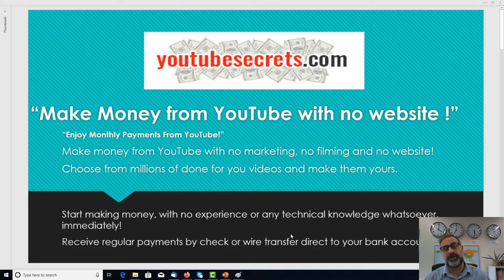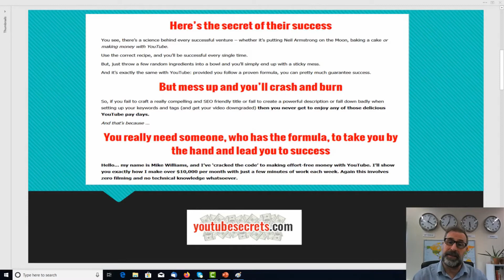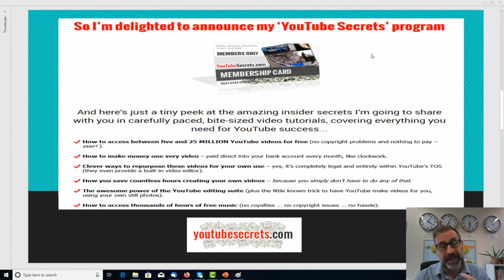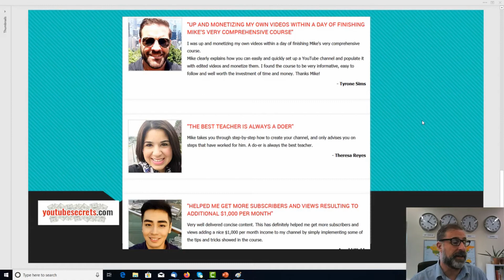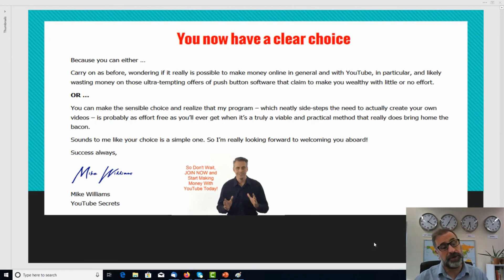Make Money From Youtube Without Making Video - Make Money From Youtube Without Making Video Is Easy!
Make Money From Youtube Without Making Video

 - how to make money on youtube without making videos | side hustle.
Need more ideas on how to make money online 😱how to make money on youtube without making videos 2019 - beware creative commons scam!
Another way to make money online is via consulting Or do you want to figure out ways to make money online so that you can fund your travels when coronavirus subsides 32 Proven Ways to Make Money Fast  See this list of real ways to make money from home, without falling prey to scams The above ideas worked for me, so my hope is that these easy ways to make money will work for you too

54623 Work From Home jobs available on Indeed

10110 Remote Work From Home jobs available on Indeed How to make money fast (make up to $100-$500+ today and $1000-$5000 this month) how to make money on youtube without making videos 2020 (step by step) youtube cheat sheet: .. my goal is to share strategies on how i make money on youtube without making videos with you and help you do the same... in this video i got over how to make money on youtube without making videos and the steps to take to make this into your own home based business that you can operate from anywhere in the world.

make $100 per day on youtube without making any videos | make money online. you will also learn how to make money on youtube without showing your face and how to make money on youtube without showing face 2020.
i will show you how to make money on youtube without monetization  how to make money on youtube without adsense  as well as how to make money on youtube without ads and how to make money on youtube without google adsense. 👁 about this video : in this video  kevin david shares how to make money on youtube without having to film any videos! in this video i go over how to make money on youtube with simple relaxation videos as well as revealing how you can get other people to make the videos for you so you can make money on youtube without even making videos.  i go over the top 4 options on how to make money on youtube without making videos!
make $100 per day on youtube without making any videos // 💥in this video  marissa shares how to make money fast on youtube without having to film any videos! how to make money on youtube and make passive income!
this is exactly how you can make money on youtube without making videos!..
well  turns out that there are ways to make money on youtube without even creating your own videos...
if you want more tips on how to make money on youtube check out my video - how to make money online in 2019  .. in this video  alexander lorenzo talks about how to make money on youtube without actually making any real videos.
The Best Ways To Make Money Fast